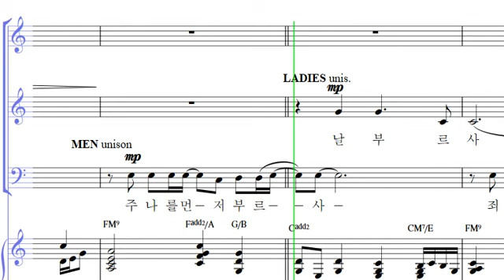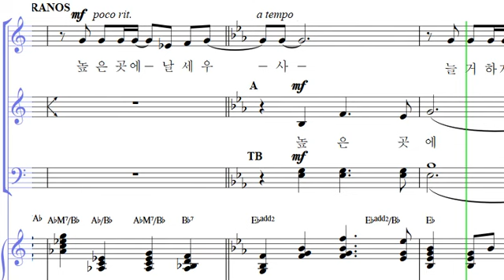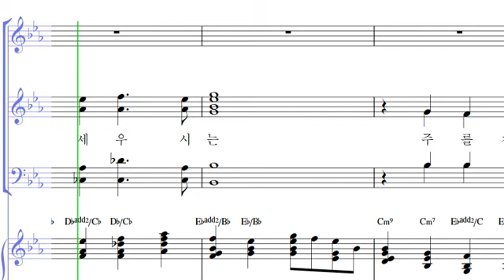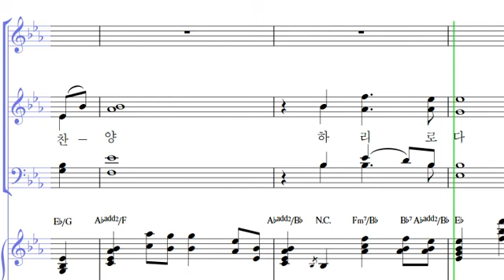19 나를 세우시네 ALL (He Lifted Me)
- 19 나를 세우시네 ALL (He Lifted Me)